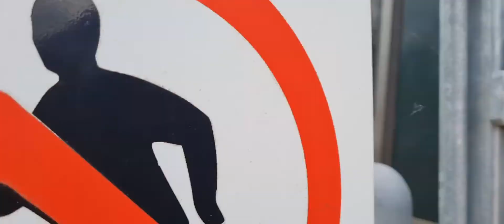*Very Rare Class 150* GWR 150219 & 158765 With a Loud Tone @ Warminster 5/6/21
This takes me back to a time where 150s roamed the Wessex Mainline, and thanks to this extremely rare 150 service we get to see a class 150 on the Wessex Mainline.

A GWR class 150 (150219 still in FGW livery) and class 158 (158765) arrive and depart Warminster with the late running 15:11 Great Western Railway service to Portsmouth Harbour from Cardiff Central with a loud tone on departure.